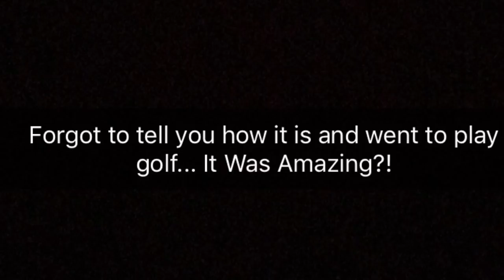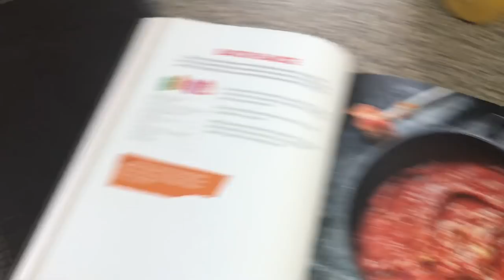University Vlogs - Paramedic Science / We Made It... Student Paramedic - First Lecture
so ive just started university to study paramedic science at the University Of Worcester, and i wanted to show you what i get upto.. Also, If you havent already catch up on how i got to where i am... theres sweat and tears ( literally ) to get here.

Thank you for all the continued support on this channel, it really means everything to me. The group on this channel is becoming like a massive family its crazy. I'm so excited to start my journey as a student nurse.

Starting Paramedic Science or Nursing in September? Here's my recommended books that really benefited me

ACADEMIC -
♡ don't pay for a brand new BNF ask your local pharmacy if they have any spare!

Nursing / Paramedic Interesting Reads!

♡ With the end in mind
Really interesting book all about a consultant specialising in palliative care discussing the good and bad story's you face working in palliative care. If, like myself you are interest in palliative care - this is a must read!

♡ This Is Going To Hurt
Scribbled in secret after endless days, sleepless nights and missed weekends, Adam Kay's This is Going to Hurt provides a no-holds-barred account of his time on the NHS front line. Hilarious, horrifying and heartbreaking, this diary is everything you wanted to know – and more than a few things you didn't – about life on and off the hospital ward

♡ The Language Of Kindness
Christie Watson was a nurse for twenty years. Taking us from birth to death and from A&E to the mortuary, The Language of Kindness is an astounding account of a profession defined by acts of care, compassion and kindness.

♡ The Prison Doctor
Violence. Drugs. Suicide. Welcome to the world of a Prison Doctor.
Dr Amanda Brown has treated inmates in the UK s most infamous prisons first in young offenders institutions, then at the notorious Wormwood Scrubs and finally at Europe s largest women-only prison in Europe, Bronzefield.

Where have we applied to? -   We have applied for Worcester, Coventry, Birmingham, Staffordshire, and Wolverhampton (Not in Order)

if you have read this far - i appreciate you x